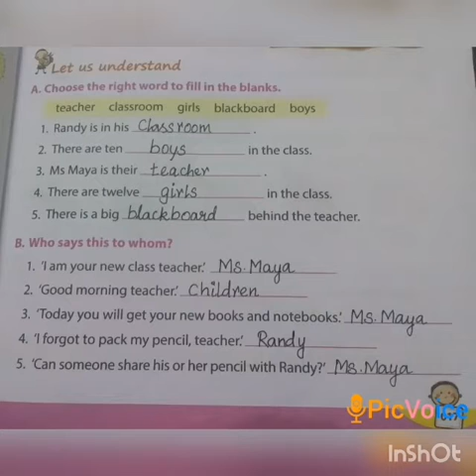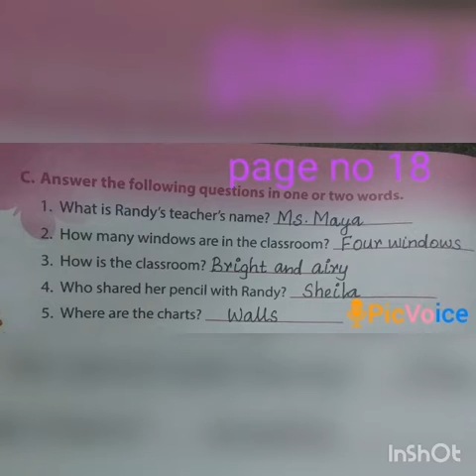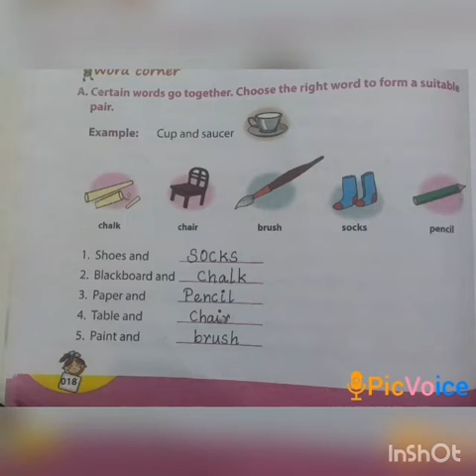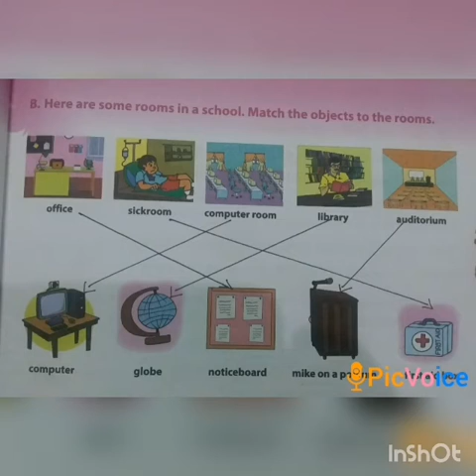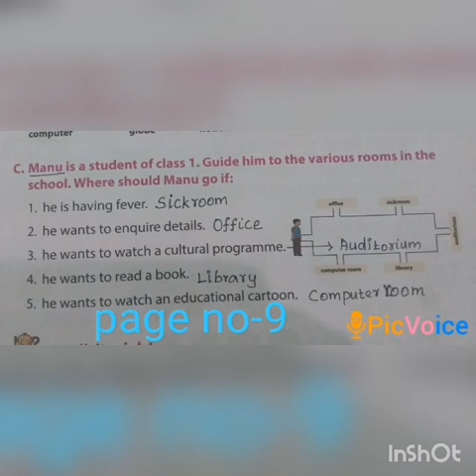SRI PARASAKTHI VIDYALAYA CBSE